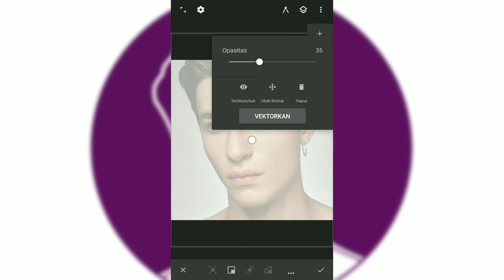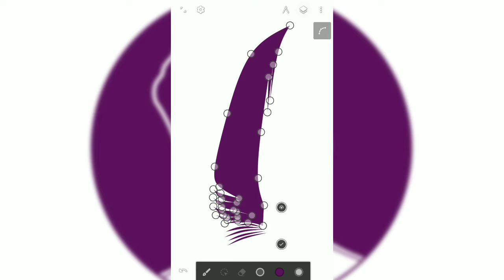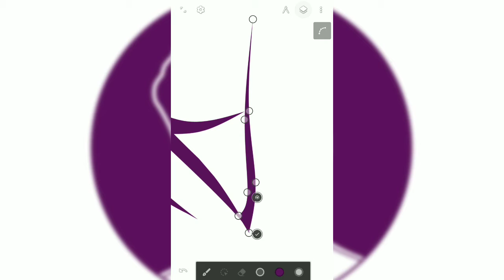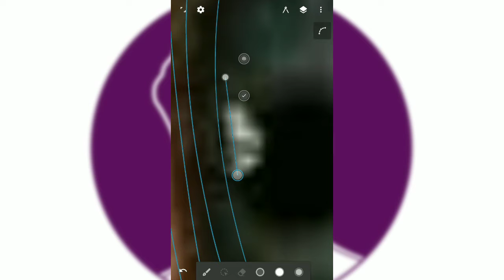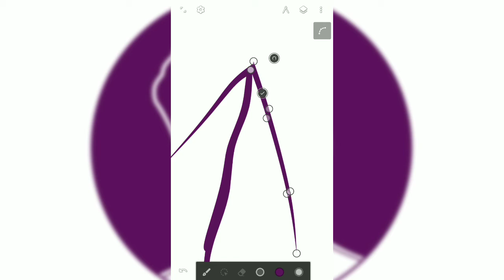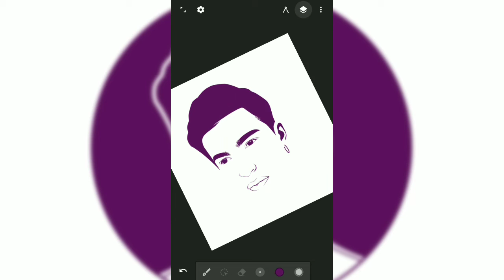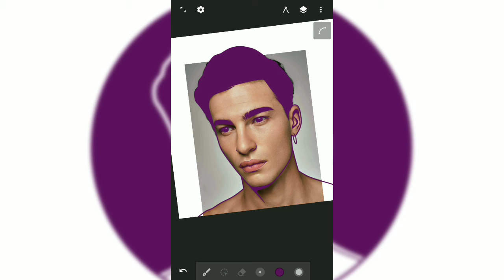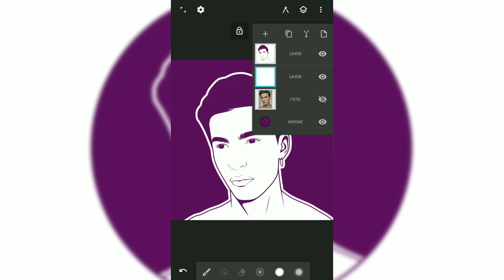CARA MEMBUAT VECTOR AVATAR GARIS DATAR MINIMALIS DI | INFINITE DESIGN